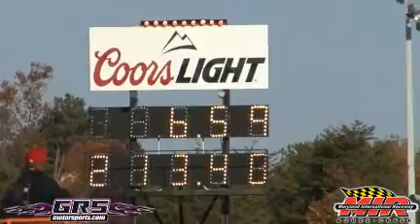Geohimer Racing 6.59 @ 213 mph New Personal Record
Video of the New Generation RX8 from Puerto Rico running a 6.59 @ 213 mph. It currently holds the world record in MPH on a rotary engine.  New Record.